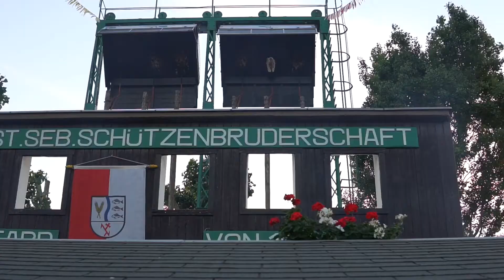Schützenfestmontag 26.06.2017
St.Sebastianus Schützenbruderschaft Köln Flittard
Ein Video von Florian Seiffert.